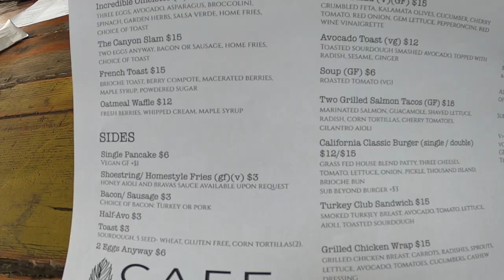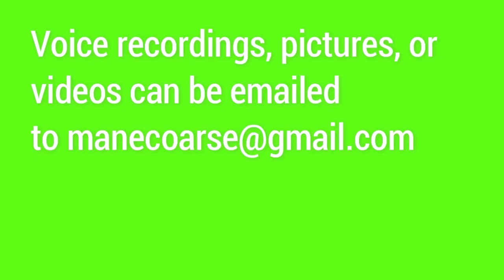VLOG - LUNCH FIRST - SIMPLICITY 8375 SEWING PATTERN MAKE - DRAWSTRING HEM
I went to a place that was a surprise.  I spend time chatting while I cut out a sewing pattern. I share a sewing make, Simplicity 8375, with an added drawstring in the hem.

My favorite hand sanitizer